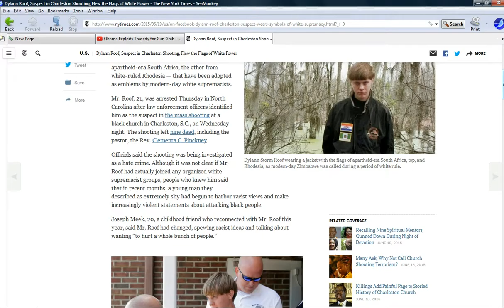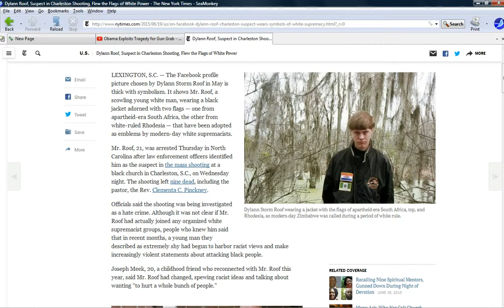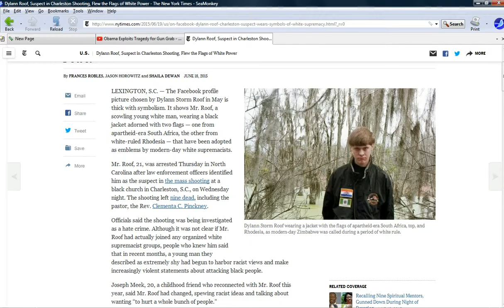My gun control program in response to SC shooting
An evil maggot kills nine people in a South Carolina church. My gun control solution is to get as many honest citizens armed as possible so they can stop these maggots before they can do their evil deeds.
    As for the maggot, I prefer Charlie Daniels and his "Simple Man" solution. Strip him naked, tie him to a tree near a red ant nest, pour on the honey and let the ants, bugs and snakes do the rest.
   The maggot's name is Dylann Roof. Sorry if I insulted any maggots out there.